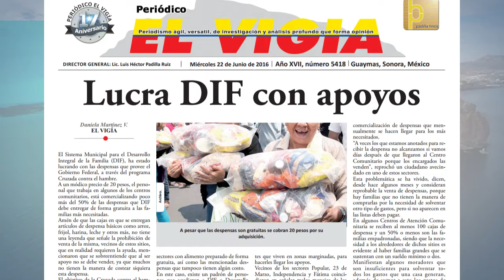Desmiente directora de DIF estatal a diario local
El H. Ayuntamiento de Guaymas informa: